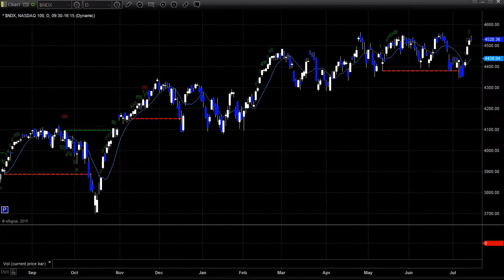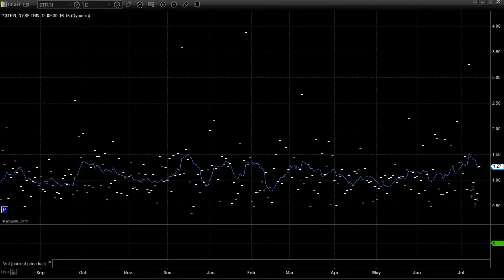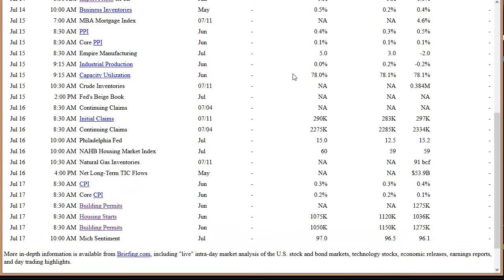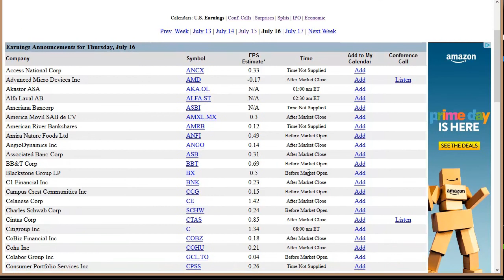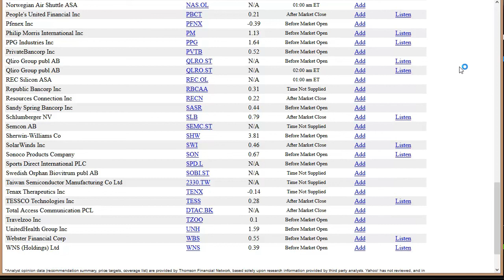Stock Trading: Market Preview for 7-16-15